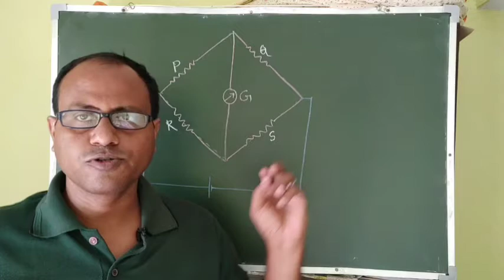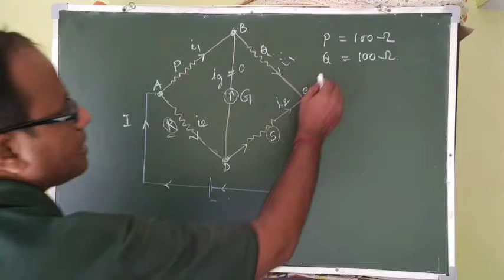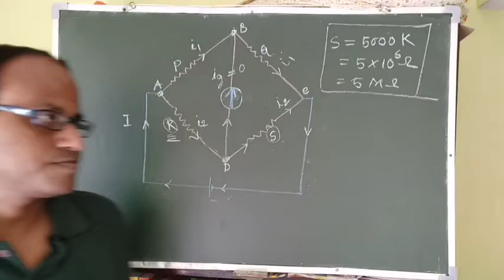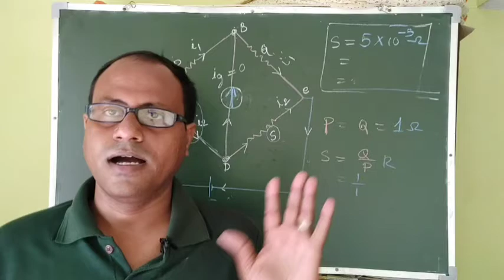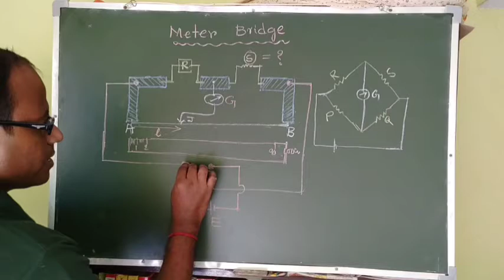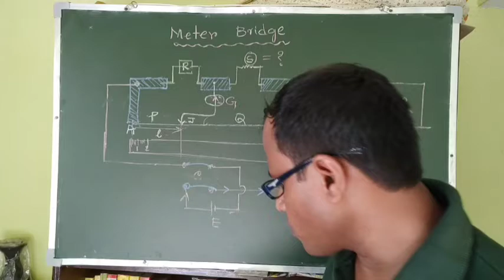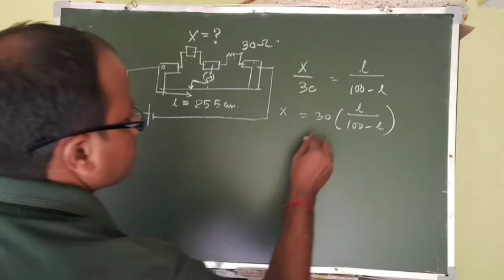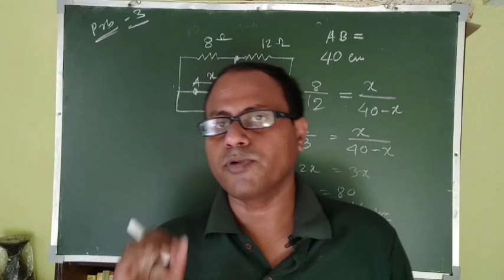Current Electricity ClassNo7| Wheatstone Bridge Meter Bridge in Bengali|Defects remedy applications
Hi This is Tuhin Kanti Bhandari, You are watching Physics In Bengali with Tuhin Sir.
wheatstone bridge and meter bridge are discussed here.

why Wheatstone bridge can't be used to measure very high or very low resistance

defects of wheatsone bridge and meter bridge, applications